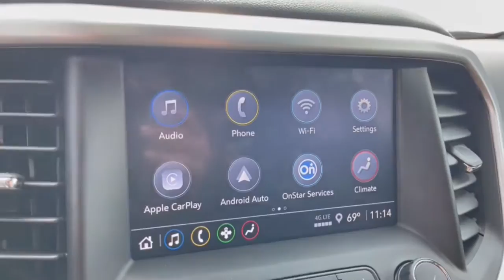2021 GMC Acadia Dublin, Powell, Hilliard, Columbus, Westerville GMP1578A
Summit White Used 2021 GMC Acadia SLE available in 2589 Billingsley Rd., Columbus, Ohio at Ricart Chevrolet Buick GMC. Servicing the Dublin, Powell, Hilliard, Columbus, Westerville, OH area.

2021 GMC Acadia SLE - Stock#: GMP1578A

Introducing the Epitome of Excellence: The Certified Pre-Owned 2021 GMC Acadia SLE. Unveil a world of possibilities with the Certified Pre-Owned 2021 GMC Acadia SLE where sophistication meets ruggedness in perfect harmony. Meticulously inspected thoroughly reconditioned and backed by our unwavering commitment to quality this exceptional SUV promises an elevated driving experience that surpasses all expectations.br** Alloy Wheels / Premium Wheels / Aluminum Wheels ** Apple CarPlay/Android Auto ** AWD/4WD ** Backup Camera ** Bluetooth Handsfree ** Cruise Control ** Keyless Start ** Satellite Radio ** USB Port AWD Jet Black w/Premium Cloth Seat Trim 120-Volt Power Outlet 8-Way Power Driver Seat Adjuster Automatic temperature control Brushed Aluminum Roof Rails Driver Convenience Package Front dual zone A/C Fully automatic headlights Hands Free Power Programmable Liftgate Heated Driver & Front Passenger Seats Power Driver Lumbar Control Seat Adjuster Remote Start. GM Certified Pre-Owned means you not only get the reassurance of a 12mo/12000-Mile Bumper-to-Bumper limited warranty on top of the remaining manufacturers warranty but also a 2yr/24000-Mile Standard CPO Maintenance Plan up to a 6-Year/100000-Mile $0 Deductible Fully Transferable Powertrain Limited Warranty a 172-point inspection/reconditioning 24/7 roadside assistance Courtesy Transportation 3 month trial OnStar Directions & Connections Service if available SiriusXM Radio 3mo trial if available and a vehicle history report.brbrbrRecent Arrival! Certified. GMC Certified Pre-Owned Details:brbr  * Transferable Warrantybr  * Warranty Deductible: $0br  * 24 months/24000 miles (whichever comes first) Certified Pre-Owned Scheduled Maintenance Plan and 3 days/150 miles (whichever comes first) Vehicle Exchange Program. SiriusXM 3-month trial subscriptionbr  * Limited Warranty: 12 Month/12000 Mile (whichever comes first) from certified purchase datebr  * Powertrain Limited Warranty: 72 Month/100000 Mile (whichever comes first) from original in-service datebr  * Vehicle Historybr  * Roadside Assistancebr  * 172 Point InspectionbrbrOdometer is 18280 miles below market average! CARFAX One-Owner. Clean CARFAX. Summit White 2021 GMC Acadia 4D Sport Utility SLE 3.6L V6 SIDI 19/26 City/Highway MPG 9-Speed Automatic AWDbrbrbrWe carry all makes and models and have vehicles in all different colors. Our Pre-owned Vehicles could have some of the following features listed: Alloy wheels aluminum wheels backup camera Bluetooth cargo package chrome wheels convenience package leather seats navigation system power package remote start se package safety package sunroof/moonroof tow package adaptive cruise control comfort package tow package trailer package appearance package cargo package power package safety package acoustical package dvd entertainment system preferred package technology package driver confidence package audio package heat package memory package off road package premium package premium sound package remote vehicle starter prep package skid plate package solid smooth ride suspension package sound package sport package steel wheels suspension package z71 package 3rd row seat Bluetooth hands-free cd player cruise control dvd player. Keyless entry lift kit multi-zone climate control navigation portable audio connection power locks power windows premium audio security system steering wheel controls sunroof trailer hitch apple carplay/android auto brake assist homelink memory seat stability control android auto apple carplay.
Driver Convenience Package|6 Speakers|6-Speaker Audio System Feature|AM/FM radio: SiriusXM|Premium audio system: GMC Infotainment System|Radio data system|Radio: AM/FM w/8 Diagonal Multi-Touch Display|SiriusXM Radio|Air Conditioning|Automatic temperature control|Front dual zone A/C|Rear air conditioning|Rear window defroster|120-Volt Power Outlet|4-Way Manual Driver Seat Adjuster|8-Way Power Driver Seat Adjuster|Power steering|Power windows|Remote keyless entry|Remote Start|Steering wheel mounted audio controls|Four wheel independent suspension|Speed-sensing steering|Traction control|4-Wheel Disc Brakes|ABS brakes|Dual front impact airbags|Dual front side impact airbags|Emergen